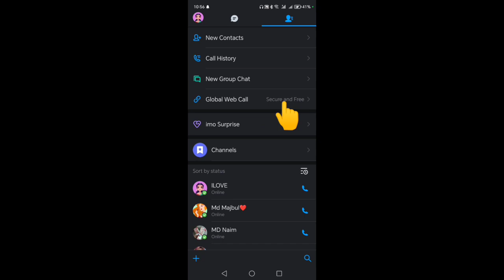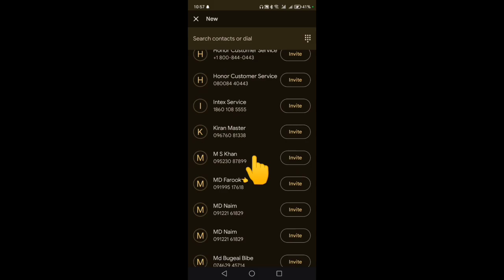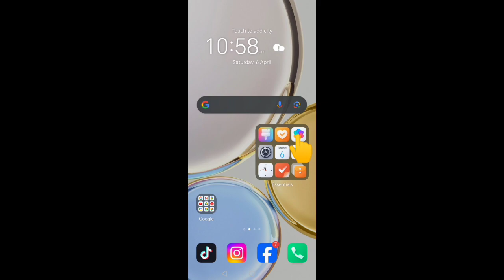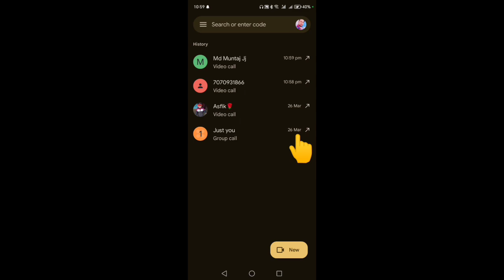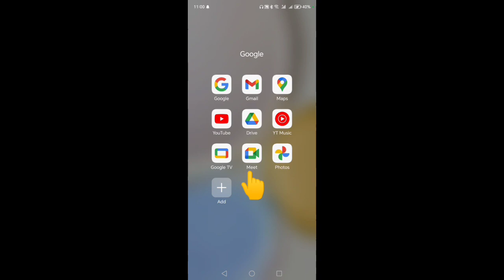imo भूल जाओगे App Video Call आ चुका है ऐसा | imo video call HD mein Hoga App 2024 | How To imo App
imo

imo setting

imo photo setting

imo id

imo per photo video bhejne ke bad

imo call problem

imo video

imo

imo block number unblock

imo privacy settings

imo photo setting

imo profile picture download

imo profile picture change problem

imo profile picture delete

imo profile picture not showing

imo profile picture hide

imo profile picture upload failed

imo cover photo change

imo video call camera settings

imo profile name change

how to change imo profile picture in iphone

imo te kivabe profile pic change korbo

imo photo setting

imo camera settings

imo camera settings ीफोने
imo setting

imo setting privacy

imo privacy settings off

imo par privacy settings kaise hataye

imo privacy settings call

imo setting kaise karen

imo chat privacy kaise hataye

imo pe call nahi ho raha hai

imo privacy settings 2023

imo privacy settings tamil

imo setting problem

imo privacy settings problem

imo privacy settings malayalam

imo setting call

imo privacy setting बांग्ला
par privacy settings kaise hataye

imo privacy protected

imo private kaise kare

imo par status privacy kaise lagaye

imo privacy protection on

imo par privacy kaise lagaye

imo privacy chat settings